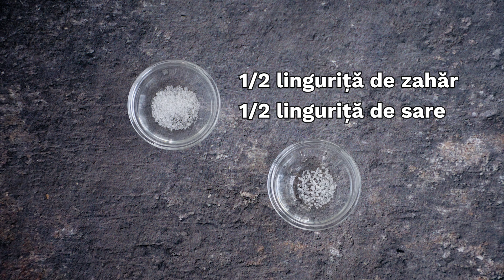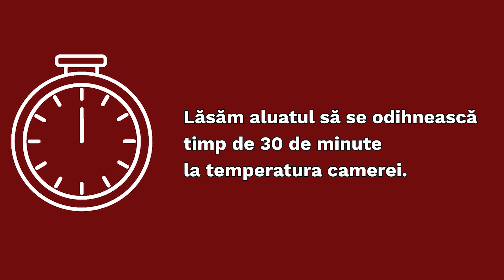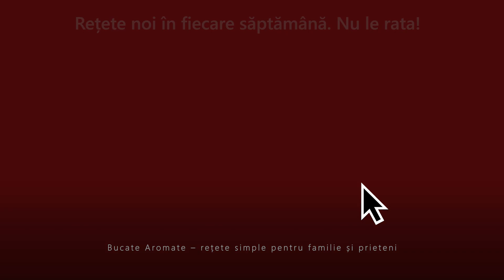Pide turcești cu brânză. Pizza turcească sau plăcinte turcești | Bucate Aromate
Rețeta de pide turcești este cunoscută la noi și ca pizza turcească sau plăcinte turcești.
Pidele turcești au formă specifică de bărcuță și se fac foarte ușor, dintr-un aluat dospit și umplutură de brânzeturi: telemea și cașcaval.

Conținutul videoclipului:

0:00 Introducere
0:11 Bun venit pe Bucate Aromate
0:40 Ingrediente pentru rețeta de pide turcești
1:49 Mod de preparare pizza turcească
5:40 Cum se coc pidele turcești
6:00 Final

Ingrediente pentru 2 bucăți

aluatul

250 g făină tip 650
80 ml lapte
50 g unt topit și răcit
1 ou
4 g drojdie uscată
1 lingură ulei de măsline
1/2 linguriță de sare
1/2 linguriță de zahăr

umplutura

150 g cașcaval
150 g telemea
4 linguri sos de roșii
1 linguriță ulei de măsline
1 linguriță oregano uscat
1/2 linguriță boia de ardei dulce sau iute, după gust

în plus

1 ou pentru uns marginile
semințe de negrilică – opțional

Dacă ți-a plăcut această rețetă, nu uita să te abonezi la canalul meu și să apeși 🔔 pentru că săptămânal apar rețete noi!